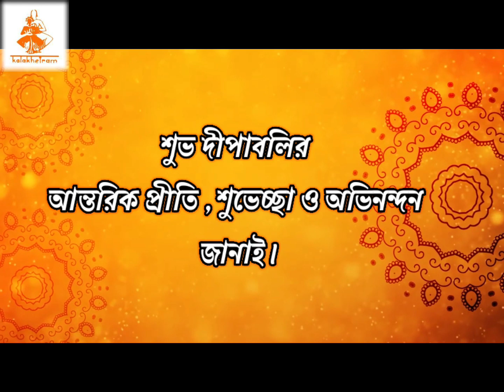Happy Diwali |শুভ দীপাবলির আন্তরিক শুভেচ্ছা। Kalakhetram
"মহাকালের কোলে এসে
গৌরী হ’ল মহাকালী,
শ্মশান-চিতার ভস্ম মেখে
ম্লান হ’ল মার রূপের ডালি।।"- ত্রিনয়নী দুর্গার রূপ বদলে যায় এই অমাবস্যায়। শ্যামা মায়ের আরাধনায় প্রদীপের আলোকমালায় সজ্জিত হোক ধরিত্রী। কলাক্ষেত্রমের পক্ষ থেকে সকলকে জানাই শুভ দীপাবলির আন্তরিক শুভেচ্ছা।